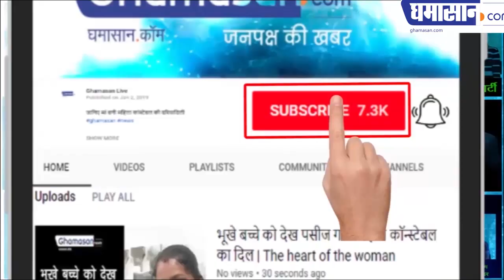जबलपुर हाईकोर्ट में लगी भीषण आग | Fire At Jabalpur High Court | Video Viral | Ghamasan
जबलपुर हाईकोर्ट में लगी भीषण आग
आग का वीडियो हो रहा है वायरल
Fire At Jabalpur High Court | Video Viral | Ghamasan